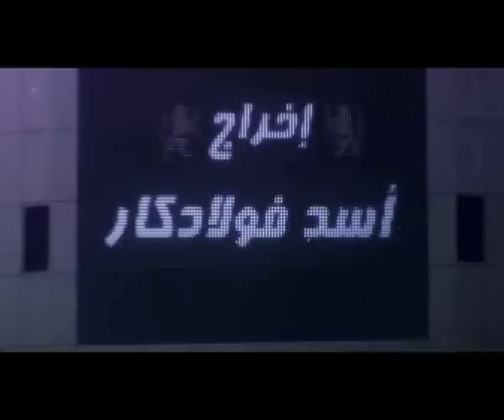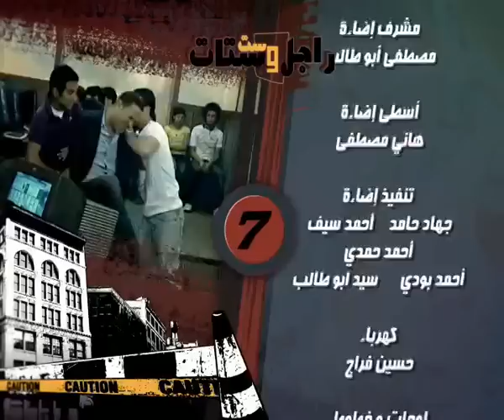مسلسل راجل وست ستات - الموسم السابع | الحلقة السابعة عشر 17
ستمر معاناة عادل الاجتماعية وسط الاعصار النسائي الذي يعيش فية . وذلك لا ينفي رغبة عادل في اي تغيير بمنحة الخصوصية فهو لا يعرف كيف يتغلب علي شطحات زوجتة (رانيا ) وشراسة اختة (سناء ) وشقاوة ابنتة ( ياسمين ) و المشاكل الخاصة بالمراهقة ( نجلاء ) اخت زوجتة بالاضافة الي المشادة المستمرة بين امة ( انعام ) و حماتة ( مجيدة ) اما بالنسبة لمعاناة عادل الفنية فهو لايزال يحاول اظهار مهاراتة الشعرية التي تسبب لة الكثير من الاهانة و السخرية من أفراد الاسرة ولكن لا احد يقدم لة يد العون تتجة بحياة عادل الي الاتجاة الذي يرغببة وتستمر المواقف الكوميددية و المعانات و المفاجأت في حياة عادل
بطولة : أشرف عبدالباقي  لقاء الخميسي  سامح حسين  إنتصار  إنعام الجريتلي  مها أبو عوف